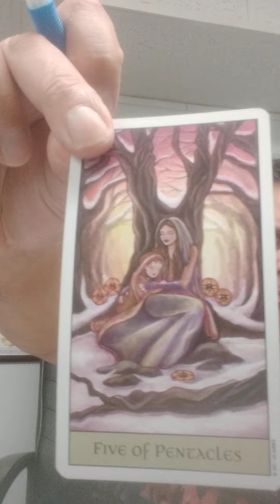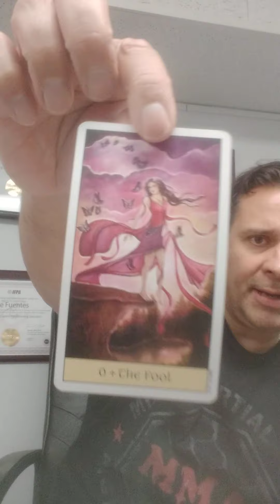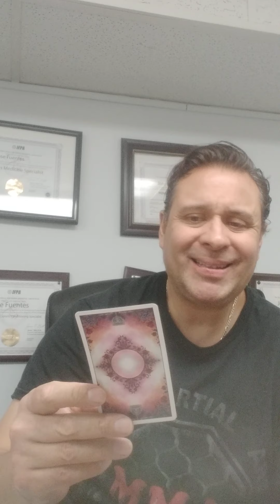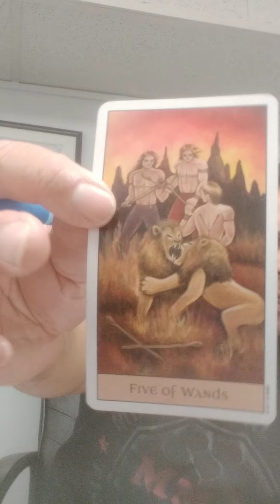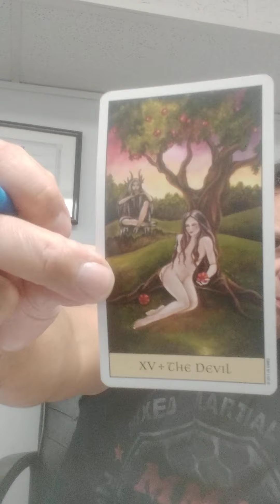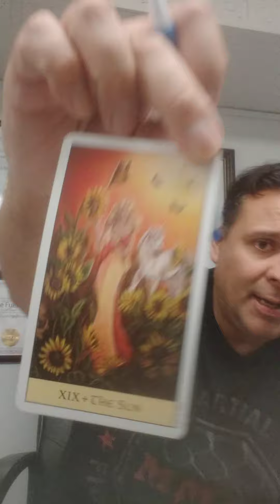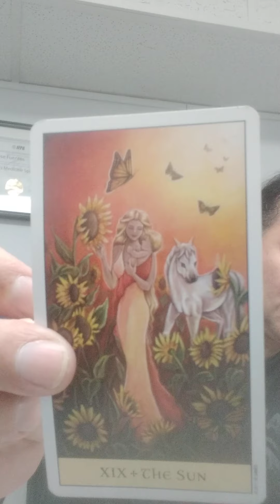Como Leer el tarot parte 2. Taller de aprendizaje psiquico, estructural..y funcional